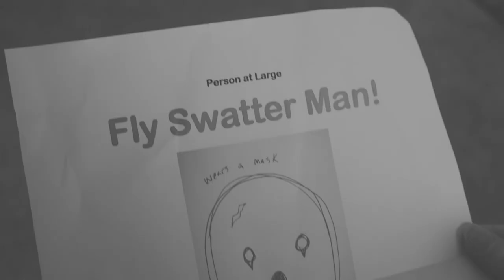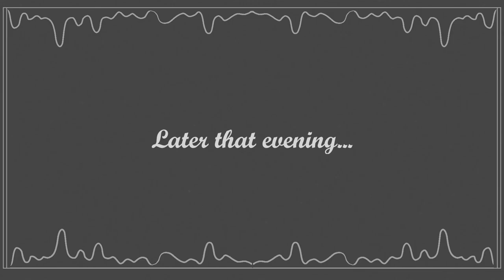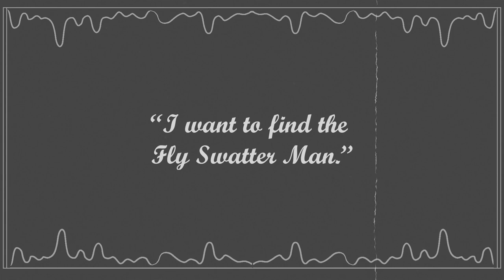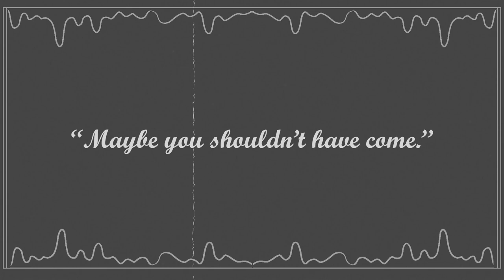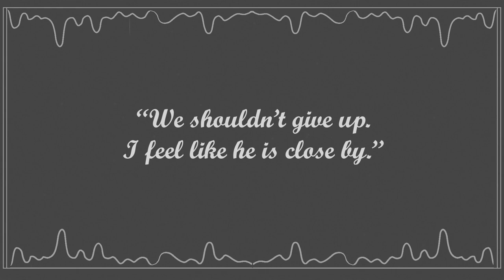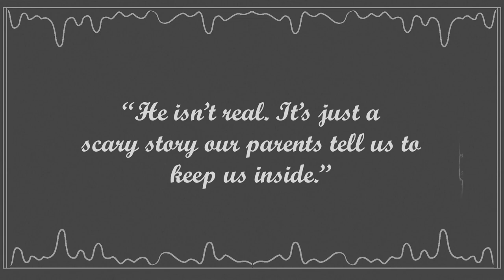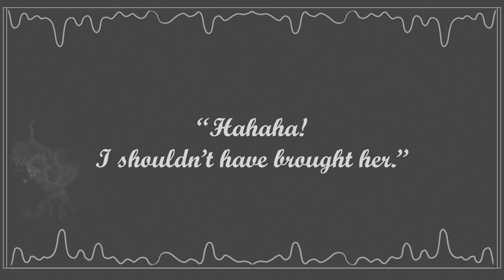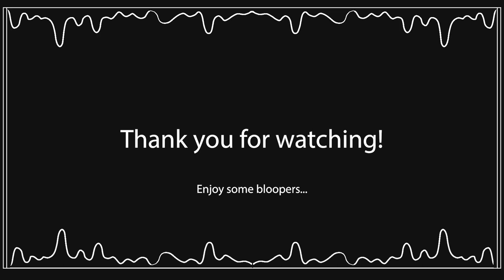"Fly Swatter Man" | A Family Shadows Original Short Film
Two children seek out the rumored Fly Swatter Man. Will they find him, or will he find them?

Video made by Family Shadows

Original music by Hannah Woolmer for this project! Thank you so much!